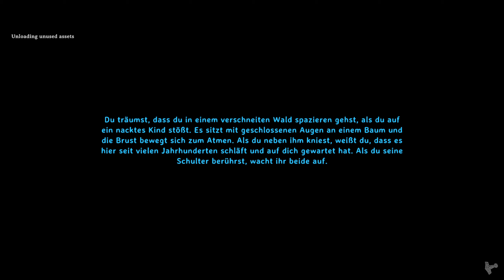LP Valheim Folge 247 Im Wolfsgehege schon wieder ärger [Deutsch]